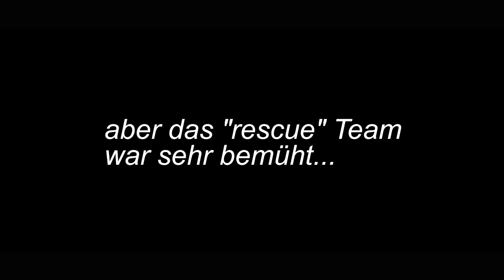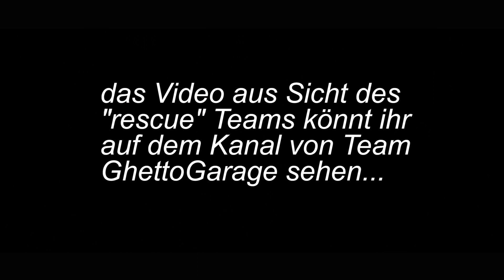Sardinien mit dem Motorrad Enduro Adventure Camping Vanlife VW T4 T5 - Tag4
Motorschuppen Roadtrip
Sardinia Adventure
Heute erster Ausflug mit den Mopeds.
Unsere Endurotour auf Sardinien, vier Personen, vier klassiche Enduros, zwei alte VW-Camper und 10 Tage Urlaub.

Was dabei herauskommt?
Sehr doch einfach selbst ... in diesem Video ... viel Spaß!
Habt ihr Fragen zu diesem Video oder unserem Kanal, möchtet ihr etwas im Detail erfahren? Schreibt uns einfach in die Kommentare, ihr bekommt baldmöglich eine Antwort von uns!

Ihr wollt mehr von uns sehen und immer mit dabei sein?

PS: Wir freuen uns über dein FEEDBACK oder deine FRAGE in den KOMMENTAREN, dein LIKE für dieses VIDEO und noch mehr über dein ABO für unseren KANAL! Und wenn du nichts mehr von uns verpassen möchtest, AKTIVIERE noch gleich die GLOCKE!

Wenn du einen dieser Links anklickst und deinen Einkauf über diesen tätigst,  erhalten wir eine kleine Provision dafür, ohne dass sich der Preis für dich verändert. Vielen Dank für deine Unterstützung!

Unsere FOTO, VIDEO und TECHNIK-Ausstattung :